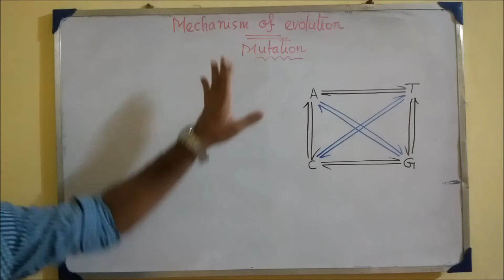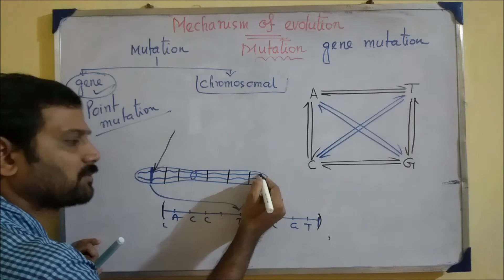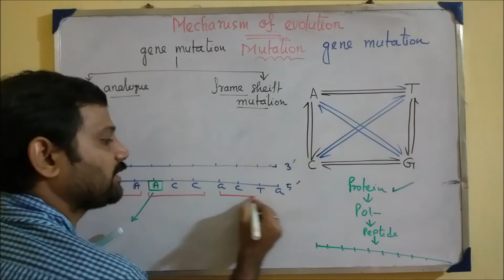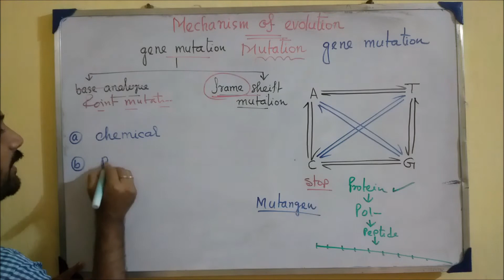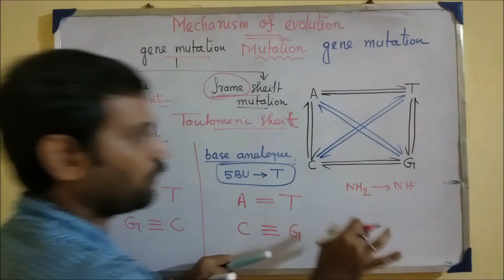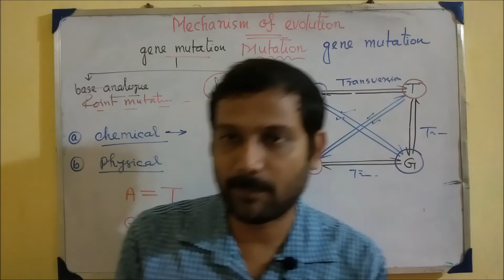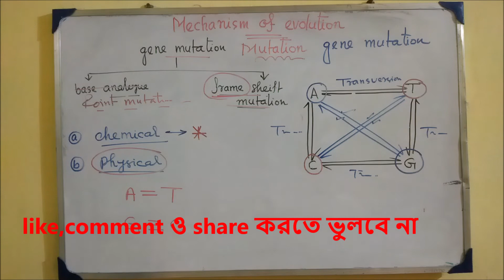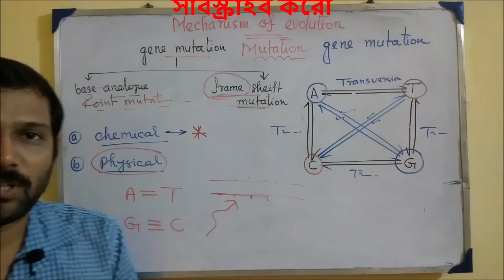জিন মিউটেশন | gene mutation | part - 1/6 | mechanism of evolution | target biology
আরও জানতে আমাদের android application ডাউনলোড করো আরও জানতে আমাদের android application ডাউনলোড করো Chapter -- mechanism of evolution | জিন মিউটেশন | gene mutation | part - 1/6 | target biology |Class 12 biology
This is an educational video (knowledge purpose). Here we have tried to share some knowledge with the viewers. In this video, we have given information (point-wise) about gene mutation in bengali . The given information is knowledge-based.

1) what is gene mutation  |
2) types of gene mutation |
3) base substituision | base analogue | toutomeric sheift |toutomerism | physical mutagen | chemical mutagen |

target biology | target biology with tarun sir |

Instagram | Join our social sites